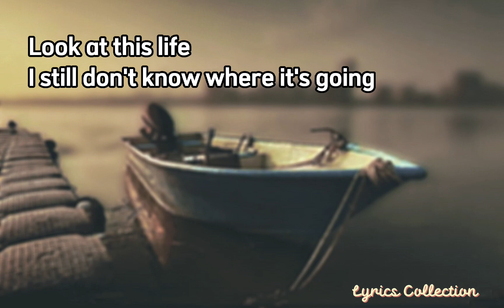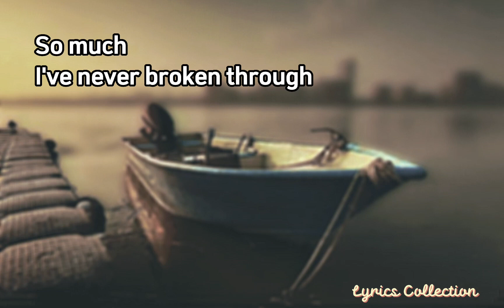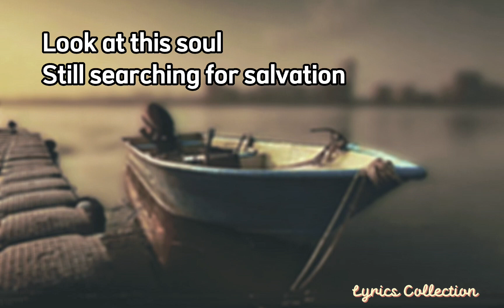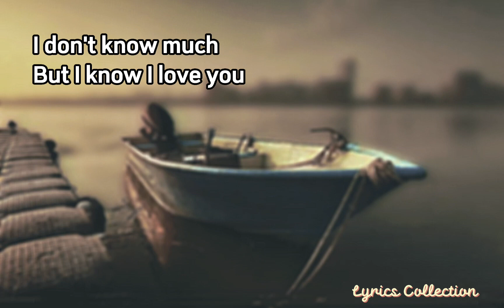Don't Know Much (Lyrics) by Linda Ronstadt & Aaron Neville - The Legend Music